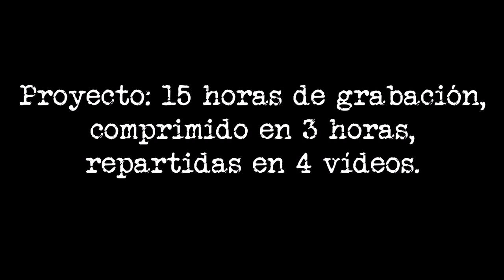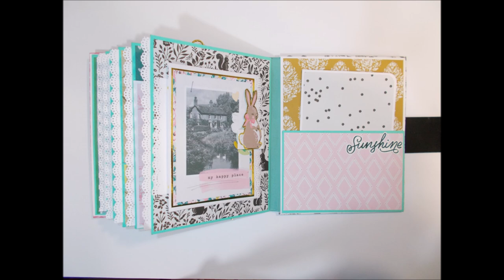Album con jardin GARDEN PARTY Maggie Holmes scrapbooking 1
Raquel

Papel madera Pink Paislee Together for Xmas
Tabla de corte
Recambios cúter
Tabla de plegado
Plegadera
Lápiz y goma
Tijeras precisión
Pegamento Nuvo
Pegamento Tacky Glue
Pegamento Blok
Reglas metálicas
Cartón 2mm
Cartulina blanca a3
Cartulina blanca a4
Cartulina verde turquesa
Tela de encuadernar verde
Tela de encuadernar negra
Troqueladora bordes Martha Stewart
Cola de ratón dorada

GRACIAS POR LA MÚSICA A